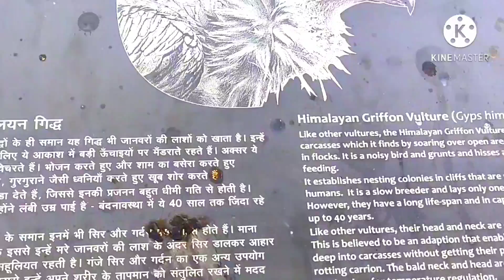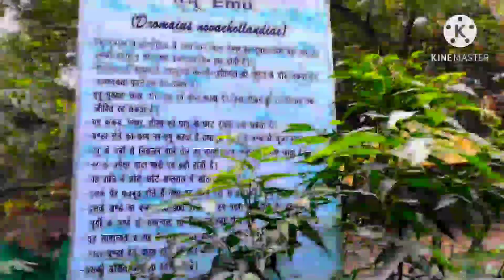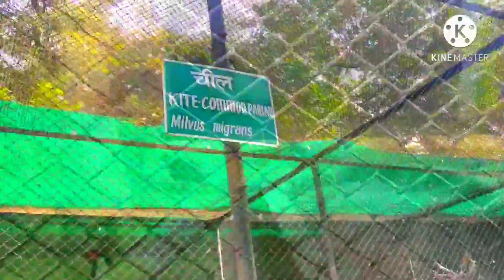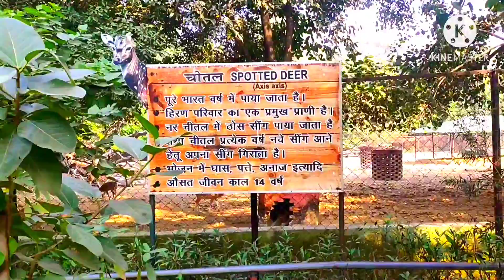Interior view of Sanjay Gandhi Biological Park, Patna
This is my first journey video. In which some scenes of Sanjay Gandhi Biological Park located in Patna are shown. This video will prove to be much better for those who have not been there yet.